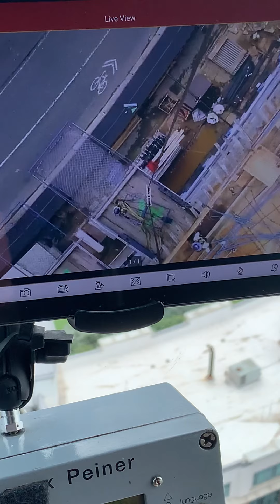Operating SK 415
Tower crane